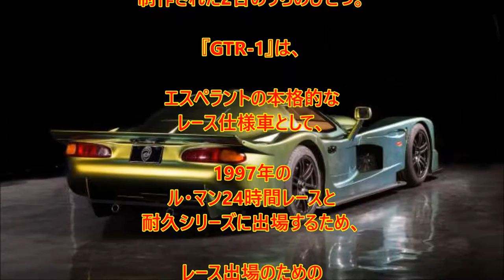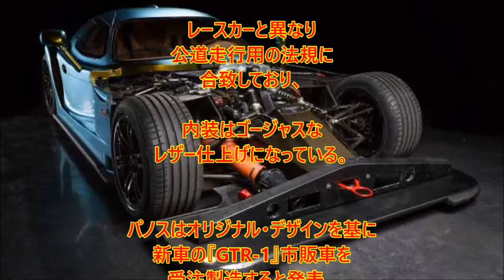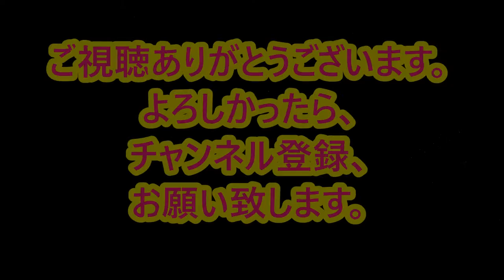[ドバイ] 国際モーターショー2015 "注目モデル発表"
アラブ首長国連邦（UAE）で2年に1度行われる自動車イベント「ドバイ国際モーターショー」が11月10日から開催され大盛況。各社のブースに展示された注目車両をご紹介。

[海外の反響]"日本の軽トラ"が外国人に大好評!! 「日本以外でも売って欲しい」